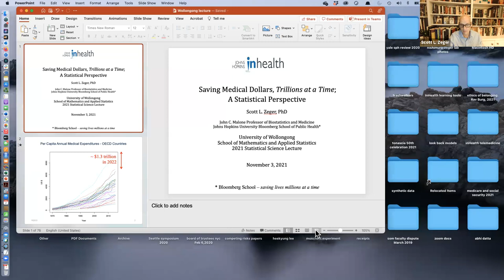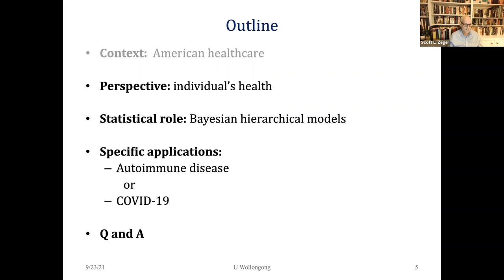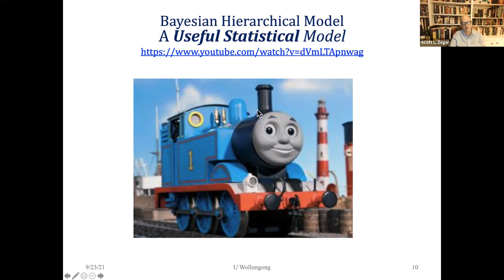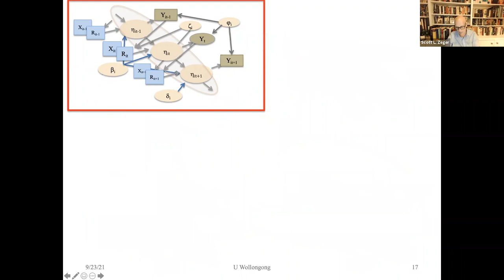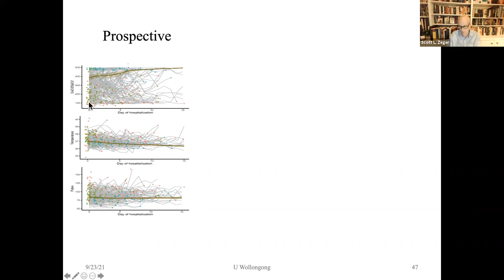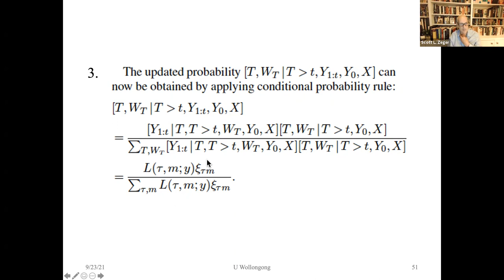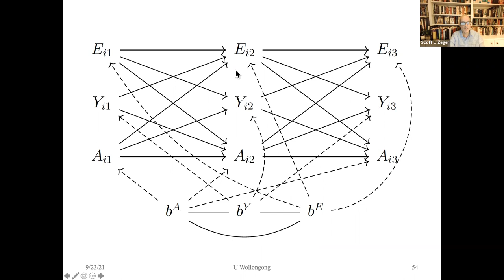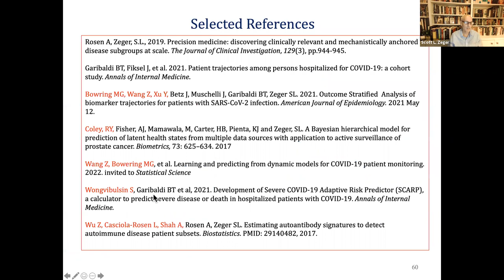The 2021 Statistical Science Lecture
Statistical Science Lecture given on 3 November 2021 by Scott L. Zeger, John C. Malone Professor of Biostatistics and Medicine
The Johns Hopkins University Bloomberg School of Public Health and School of Medicine, Baltimore, USA

Title:
Saving Medical Dollars, Trillions at a Time: A Statistical Perspective